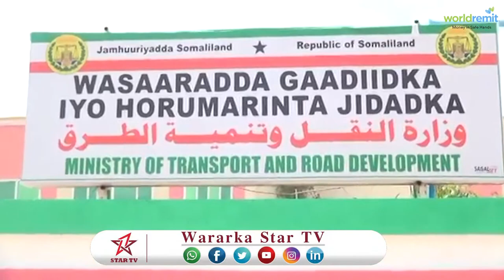DAAWO MADAXWAYNAHA SOMALILAND AYAA KA QAYB GALAY MAALINTA DHIRTA OO LOO ASTEEYAY 15 04 2018 IYO QAYB